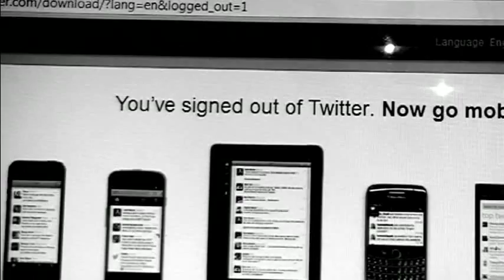Lán le Grá ('Give Me Love' as Gaeilge) Ed Sheeran Cover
Ed Sheeran's 'Give Me Love' as Gaeilge for UCC's Seachtain na Gaeilge-Márta 2013.
Translated by John Prendergast.
Performed by Andrew Whelan.
Featuring Caitriona Cadogan.
Filmed and Edited by Aoife Ryan.